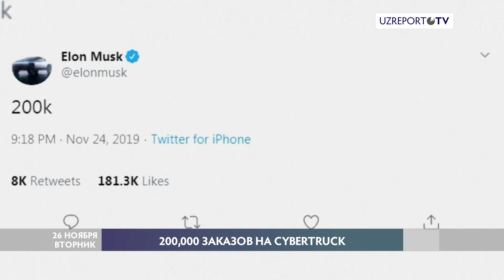Tesla получила 200 тысяч заказов на электропикап Cybertruck